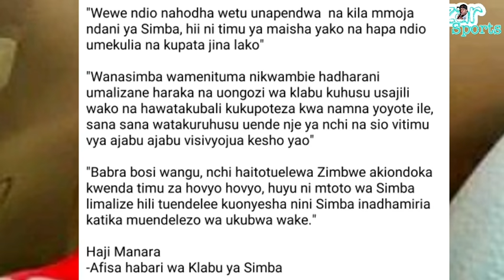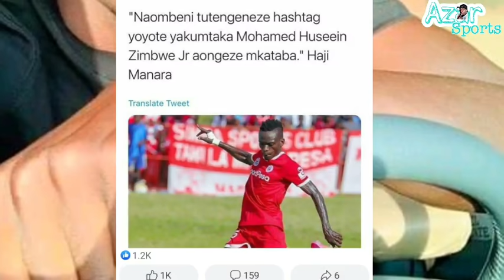Manara Amuangukia Zimbwe asain Mkataba Mpya Simba,Awataka Mashabik wamuombe akubal,Awataja Yanga ku.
Simba sc spokesman convince Zimbwe Jr to sign new contract as Young Africans shows interest in him